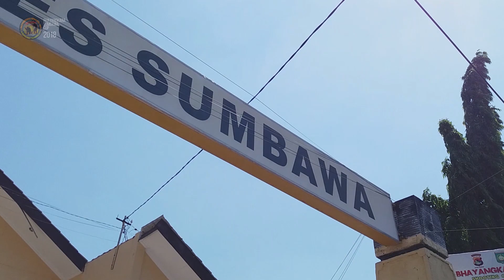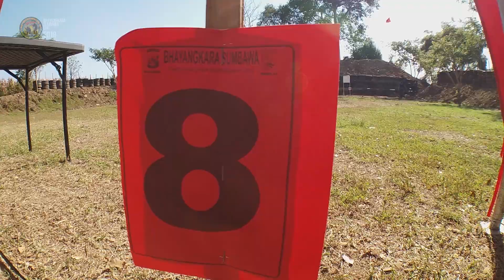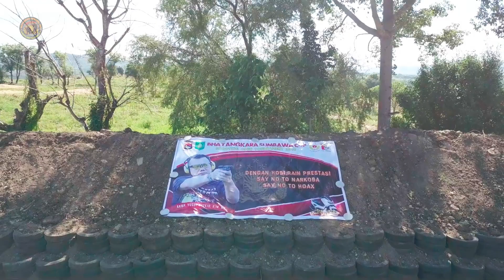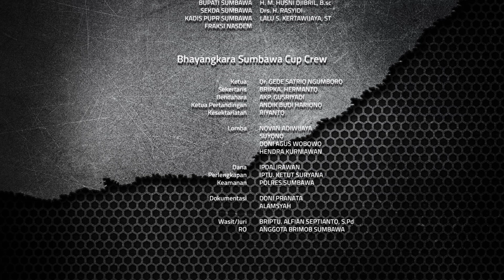BHAYANGKARA SUMBAWA CUP 2018 | Shooting Open Tournament | OFFICIAL AFTERMOVIE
Selamat datang di dunia menarik lomba menembak Bhayangkara Cup Shooting Open Tournament 2018! Diadakan di tengah semangat kebersamaan dan persaingan, acara bergengsi ini menjadi bukti keterampilan, ketepatan, dan dedikasi para penembak dan penembak jitu.

Bhayangkara Cup Shooting Open Tournament 2018 bukanlah sekadar acara olahraga biasa; ini adalah pameran seni dan disiplin yang mendefinisikan ranah menembak. Dengan warisan yang melintasi tahun-tahun, turnamen ini telah meraih reputasinya sebagai platform premier bagi penembak pemula maupun berpengalaman untuk menunjukkan keahlian mereka.

Suasana acara dipenuhi dengan energi yang terasa, saat peserta dari latar belakang yang beragam berkumpul untuk menghadapi serangkaian tantangan yang menuntut ketepatan yang luar biasa serta fokus yang tak tergoyahkan. Dihadirkan dalam lingkungan area menembak yang mutakhir, turnamen ini meliputi berbagai disiplin menembak, mulai dari acara pistol dan senapan hingga pertunjukan menakjubkan dalam kompetisi tembak senapan. Setiap disiplin menampilkan tantangan uniknya sendiri, menguji kemampuan peserta untuk beradaptasi dan berprestasi dalam berbagai kondisi.

Ketika matahari terbit di area turnamen, udara penuh dengan antisipasi. Penonton berkumpul untuk menyaksikan para penembak yang telah mengasah keterampilan mereka melalui latihan yang keras dan berjam-jam praktik. Rute yang dirancang dengan cermat menawarkan kombinasi elemen tradisional dan inovatif, mendorong peserta mencapai batas kemampuan mereka dan memberikan penghargaan pada tembakan paling tepat dan terhitung.

Namun, Bhayangkara Cup Shooting Open Tournament 2018 lebih dari sekadar kontes keahlian; ini adalah kesempatan untuk merayakan semangat olahraga dan kebersamaan. Peserta menjalin persahabatan baru, bertukar teknik, dan terlibat dalam diskusi penuh semangat mengenai seni dan ilmu menembak. Acara ini membina rasa komunitas di antara individu sejiwa yang berbagi hasrat terhadap menembak.

Di tengah-tengah semuanya, terletak semangat kompetisi, di mana keunggulan dihargai dan setiap tembakan yang ditembakkan mewakili hasil dari dedikasi, latihan, dan ketekunan. Bhayangkara Cup Shooting Open Tournament 2018 adalah pameran menembak yang melampaui sekadar keolahragaan biasa, mencerminkan ketepatan, ketenangan, dan tekad yang mendefinisikan dunia olahraga menembak.